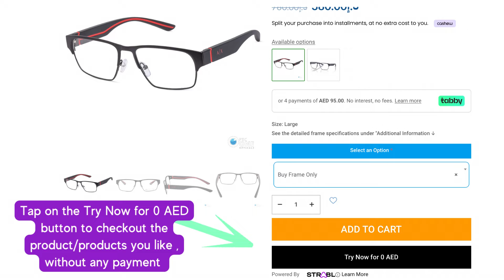Try Your Favorite Eyewear Before You Pay 😎 | Optic One UAE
Struggling to select the perfect pair of glasses online just from images? 🤔 We get it, and we've got you covered! Dive into a clear future without spending a dime with Optic One's Try Now, Buy Later service! 🌟

Why rely on pictures when you can experience them in real life? It's the ultimate try-before-you-buy experience!

Here's how it works:

 ↗️ Browse our collection and pick out the pairs that catch your eye. 🕶️
 ↗️ Have them delivered straight to your door. 🚪
↗️ Take them for a spin for 3 full days. 👓
↗️ Love them? They're yours to keep, and we'll only charge you for what you don't send back. ❤️
 ↗️ Return the ones you don't want to keep,  with no charge. No risk, all reward!
Don't settle for guesswork. Are you ready to see the difference? Click the link below to lear more.